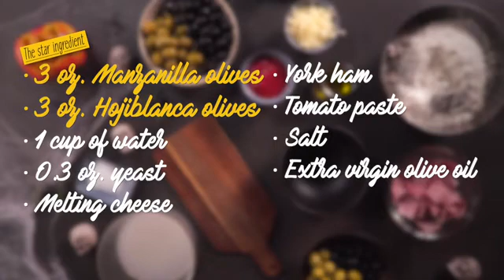Halloween mini pizzas video recipe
European table olives have become a gastronomic trend thanks to the versatility of formats and preparations capable of making a difference in the kitchen, also on Halloween. Table olives have many varieties: Manzanilla, Hojiblanca, Queen, stuffed with Pimiento … Also are a star food of the healthy Mediterranean Diet that fit with the preparation of easy and appetizing dishes, capable of making a difference during a very special day for the grown ups and children.